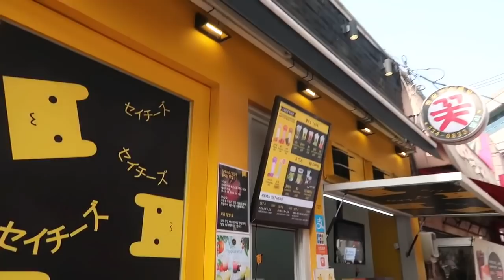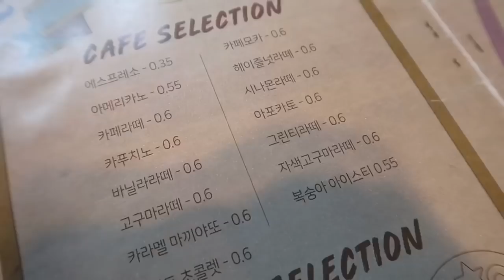밍들과 혜린이는 홍대에서 뭘 하고 놀까! 정형과 밍들 정면승부?!.vlog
밍들이의 일상이 궁금한 친구들은

다른 느낌의 영상이 보고 싶은 친구들은
틱톡: 🌺밍들🌺

와주세요 (ृ ु ´͈ ᵕ `͈ )ु

보고싶은 영상이 있다면 댓글 달아주세요 😊